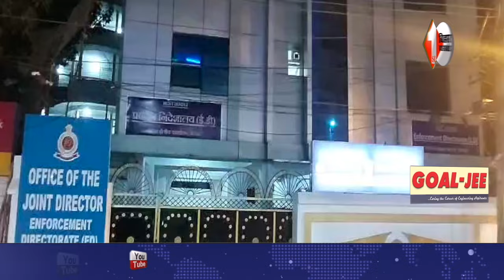IAS Sanjeev Hans की गिरफ्तारी के बाद ED की रडार पर अभी कई करीबी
Other Trending Videos:

 1.झारखंड चुनाव की सीट शेयरिंग में JMM और Congress ने RJD के साथ कर दिया खेला,परेशान हैं Tejashwi

2.IAS Sanjeev Hans और पूर्व MLA Gulab Yadav को ED ने क्यों किया गिरफ्तार,जानिए सबकुछ इस Video में...

3.INDIA गठबंधन में सीट शेयरिंग पर बन गई बात,70 सीटों पर Congress और JMM तो RJD 7 सीटों पर लड़ेगी चुनाव